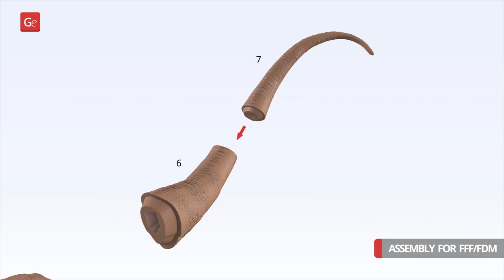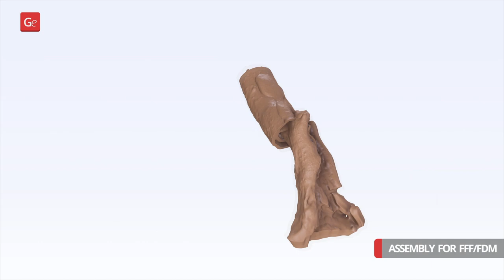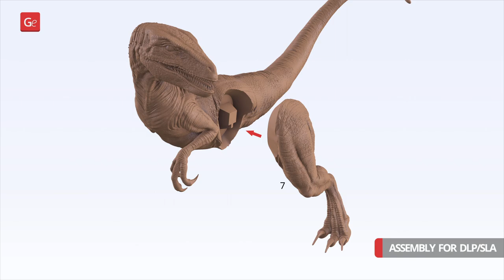Blue & Baby Blue 3D Printing Figurines in Diorama | Assembly by Gambody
Blue & Baby Blue 3D Printing Figurines in Diorama is now available on Gambody Marketplace!

00:02 — Intro + Overview
00:08 — FFF/FDM 1.0 version assembly
02:07 — DLP/SLA 1.0 version assembly

Blue & Baby Blue 3D Printing Figurines in Diorama consists of 103 parts.

FFF/FDM: 287 mm tall, 520 mm wide, 373 mm deep DLP/SLA/SLS: 144 mm tall, 260 mm wide, 186 mm deep